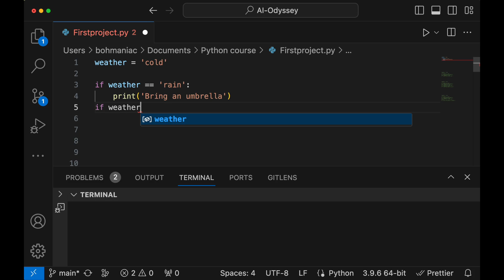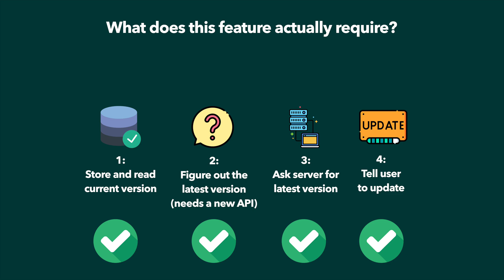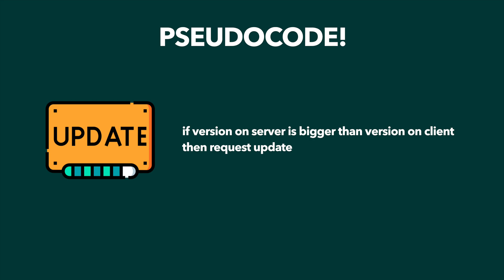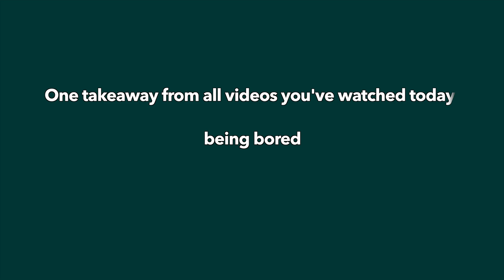How to Be a Better Coder: 3 Mindset Shifts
Copy these 3 mindset changes and become a better coder today 🧠